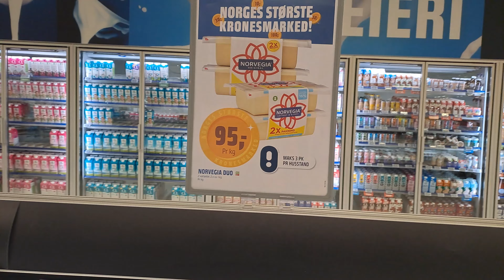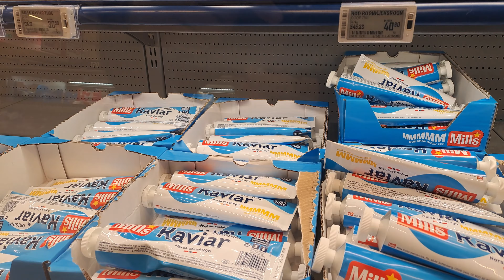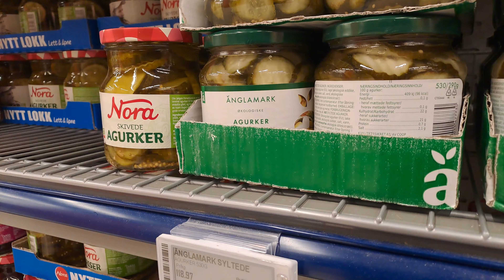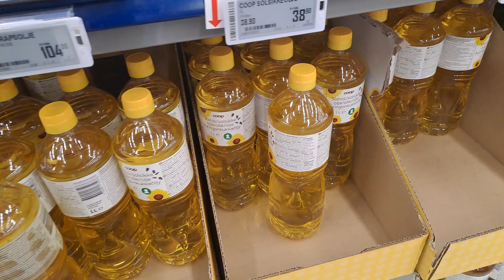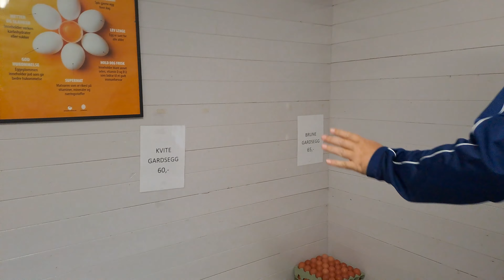Kako izgleda Norveska